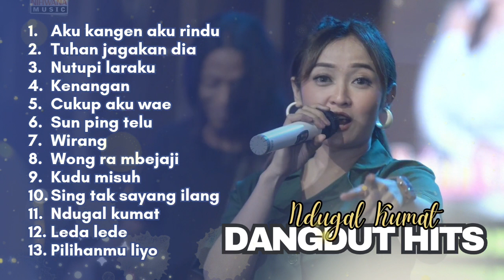Intan Chacha - Ndugal Kumat - Tuhan Jagakan Dia | Full Album Dangdut Hits 2024